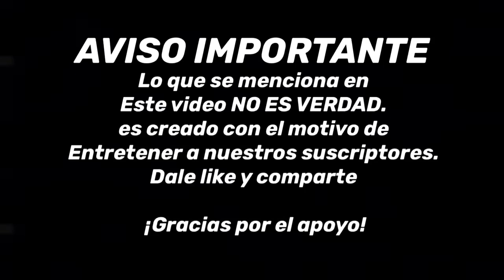Las PERDIDAS EN grandes pláticas con la GILBERTONA 🤭😍